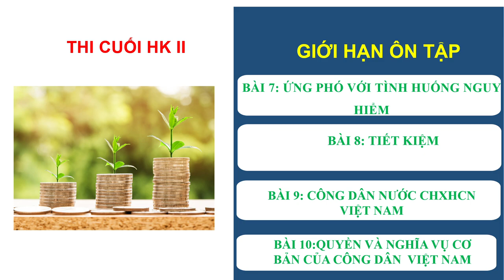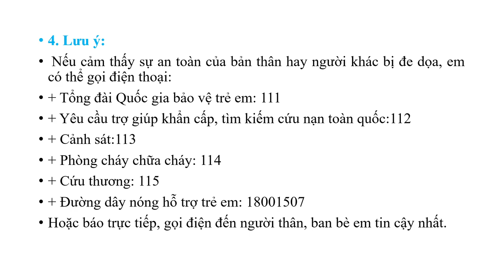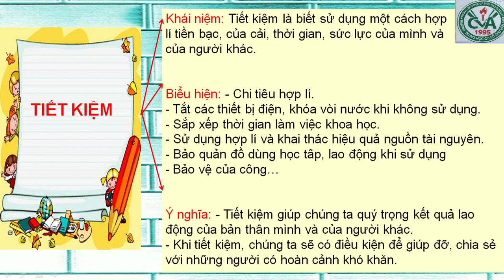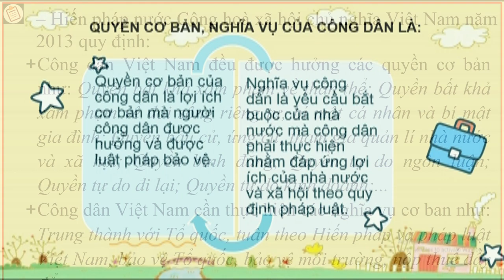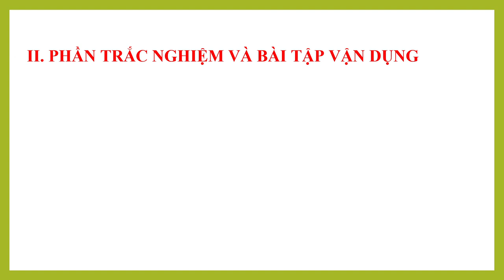GIÁO DỤC CÔNG DÂN 6 - Ôn tập KTHK2 (2023-2024)